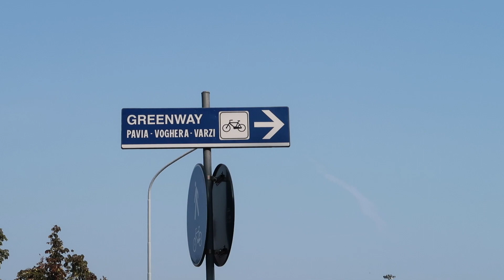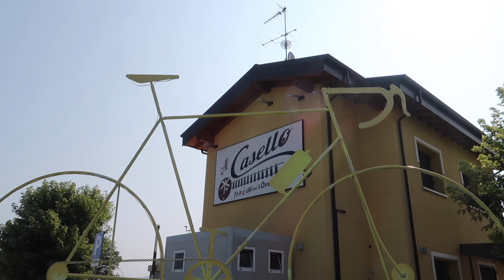GREENWAY vecchia ferrovia Voghera - Varzi (PARTE II)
Finalmente sono riuscito a percorrere il nuovo tratto della bella pista ciclopedonale che da Voghera, ricalcando il percorso della vecchia ferrovia, porta a Varzi, capitale oltrepadana del salame. La GREENWAY si presenta in buonissime condizioni, per ora, e permette di pedalare tranquillamente in sede separata per circa 30 chilometri. Il percorso può essere affrontato praticamente da chiunque e con qualsiasi tipo di bicicletta, ma consiglio di portare con sé acqua e cibo, in quanto lungo il percorso non ci sono moltissime fontanelle e luoghi di ristoro. La pendenza del tracciato è piuttosto costante e dolce, a parte qualche strappo improvviso che potrebbe mettere in difficoltà coloro che non hanno la possibilità di cambiare marcia.